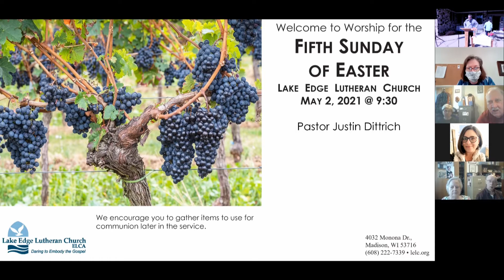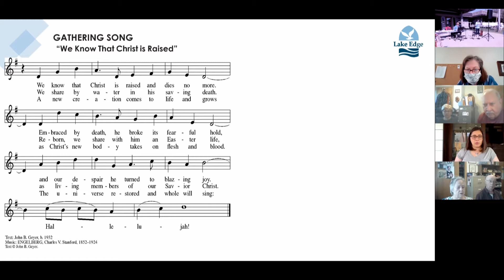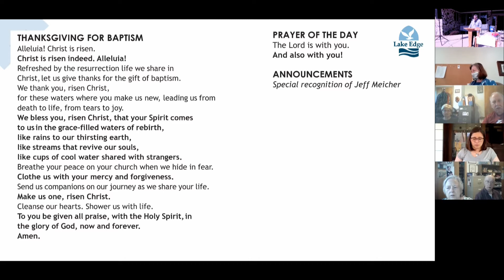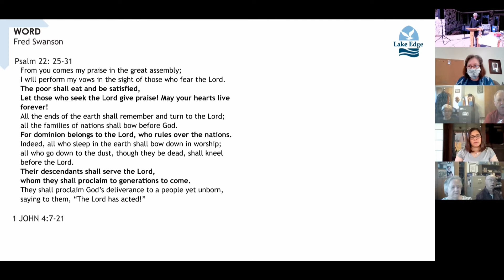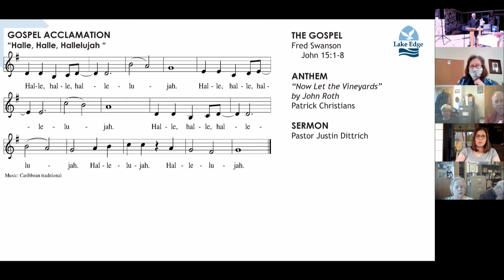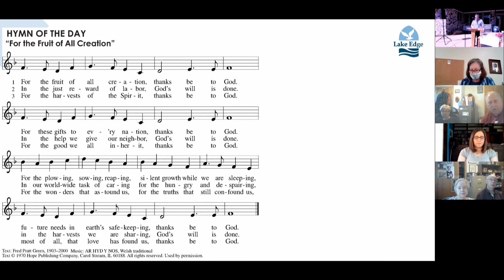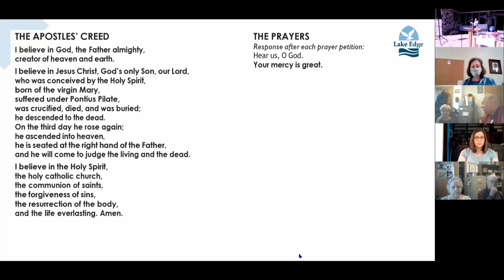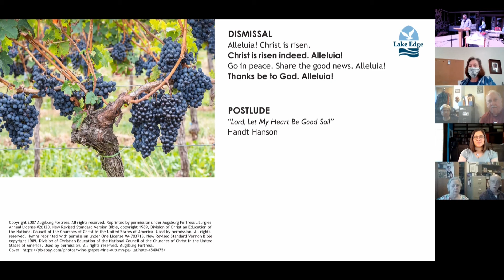Worship May 2, 2021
Welcome to Worship at Lake Edge Lutheran Church!

Worship today is led by Pastor Justin Dittrich
Video produced by Chris Anderson, Office & Communications Manager.
Permission to reprint, podcast, and / or stream the music in this service obtained from ONE LICENSE with license A-703713; and from CCLI print #11327436 and stream #20864708.